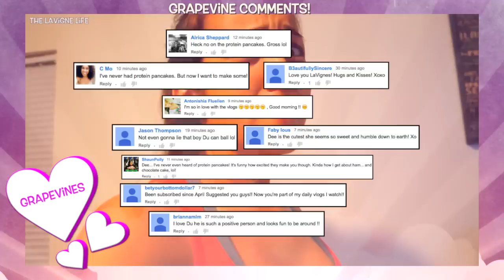HOW DID I DO!? #337 | The LaVigne Life Season 4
GOAL - 4,000 LIKES! Jerry tries protein pancakes for the first time; the men go to Home Depot; storming in New Orleans; Jimmy Graham gets traded to Seattle Seahawks; exotic dancing; Backstreet Boys song?; toddler gets a haircut from daddy; meal prepping

• Tag us on INSTAGRAM using TheLaVigneLife •

• THINGS WE USE:
Goya Adobo All Purpose Seasoning
Ninja Blender

• CAMERAS WE USE:
Canon EOS 7D
Sony DSC-RX100M II

• BABY/TODDLER PRODUCTS WE USE:
Baby Bullet
Evenflo “Purple” High Chair
Grace “Ready2Grow” Stroller
Dr. Brown’s Glass Bottles (4oz)
Dr. Brown’s Glass Bottles (8oz)
Elmo Adventure Potty Chair
Munchkin Soft-Tip Spoons

The LaVigne Life is a funny and relatable couple based out of New Orleans, Louisiana.  We film our life adventures with our kids, Jerry III and Jordan, and each other, sharing our precious moments through daily vlogs!! We post videos everyday at 10am cst!